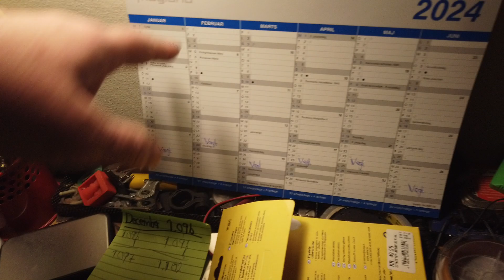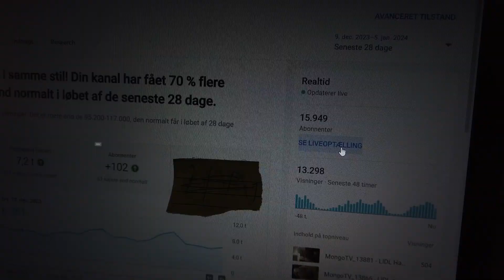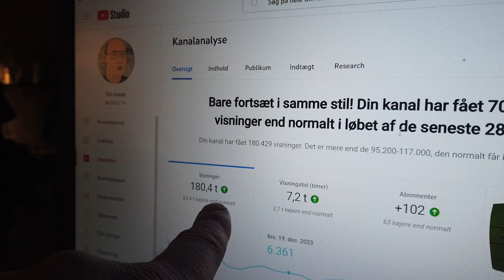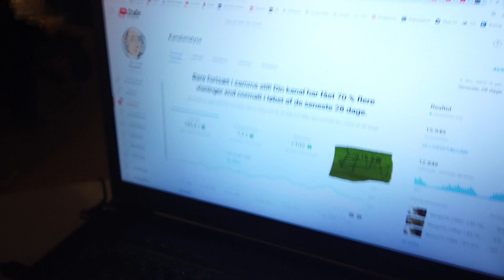MongoTV_13895 - ANTAL VISNINGER STEGET MED 70 PROCENT PÅ MONGO TV TIL 181.000 MÅNED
God LØRDAG AFTEN, og kom godt igennem lørdag nat også :-) Så skete det nu, at jeg kom op på 70% stigning i antal visninger, og 180.000 visninger, som jeg lavet en video med, for sjov skyld,, nogle dage siden. Jeg lavet en video med det, og forklaret, at jeg ikke har overskud til nu, at gøre noget ved det, at antal visninger stiger meget, som 100-200%. Jeg er stadig på en lav førtidspension og afdrager cirka 6.500 kr. md. på blandet gæld hver måned. Det udover min husleje og faste regninger. Så skal jeg have penge til mad og lommepenge også, og købe nye store dyre ekstern USB harddiske og hukommelskort hele tiden, som går i stykker hele tiden også, fordi mit DJI action videokamera, er 5 år gammelt og slidt. Jeg kan ikke hoppe oppe på "bølgen" nu, og surfe med, på den medgang og optur, der er på min YouTube kanal MONGO TV nu. Jeg har ikke penge nu, til at tage på en rejse, og optage noget rart rejse video med god mad og hygge. Jeg sidder alene i en lille sort mørk ejlighed, og der er 10-15 grader frost udenfor også nu. Det er midt vinter nu i Danmark, og jeg har ikke rejst i udlandet, over 30 år. Jeg kan dog glæde mig over, at mine youTube penge hver måned, er over fordoblet. Men det falder nok hurtigt igen. Men selvom mine YouTube penge er cirka 4.000 kr. md. så afdrager jeg stadig 2.500 kr. md. mere end det, hver måned, som cirka 6.500 kr. md. det afdrag kan flade ned under 6.000 kr. md. frem imod sommer 2024. Først til den 1.December 2024, falder mit afdrag meget, med 1.700 kr. md. når min rentefri shoppe kredit med gebyr, er betalt ned til 0 kroner, om 10 afdrag. Der mangler 10 x 1.700 kr. md. de næste 10 måneder. Og til den tid, er antal visninger nok faldet igen, til under 100.000 måned :-)